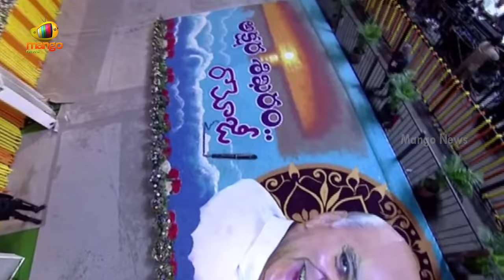CM Chandrababu Great Words About NTR & Ramoji Rao | Ramoji Rao Commemoration Meeting | AP News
CM Chandrababu Great Words About NTR & Ramoji Rao. Today, the Andhra Pradesh government is organizing a state-level memorial meeting to honor Ramoji Rao, the Padma Vibhushan awardee and Chairman of Ramoji Group. The event is taking place at Anumolu Gardens in Vijayawada.